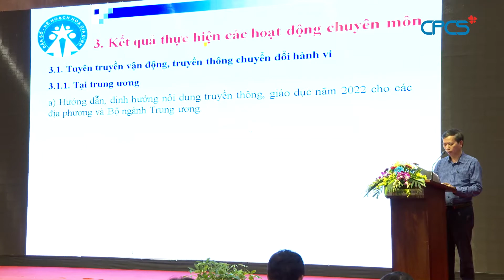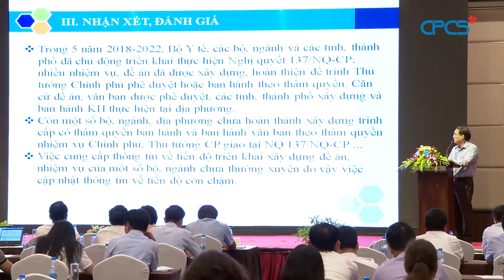Tổng cục Dân số tổ chức Hội thảo Chuyên đề Công tác dân số năm 2022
Năm 2022 là năm triển khai đồng bộ Chiến lược Dân số Việt Nam đến năm 2030 và 12 Chương trình, Đề án thực hiện Nghị quyết 21 NQ/TW (khóa XII). Bên cạnh các kết quả đã đạt được, công tác dân số 6 tháng đầu năm 2022 còn gặp nhiều khó khăn, hạn chế.